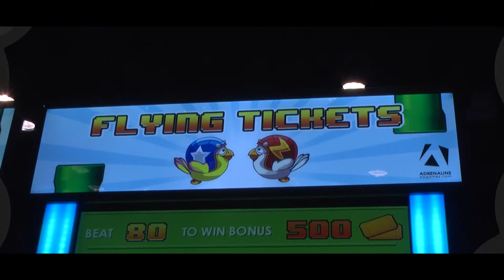Flying Tickets - Adrenaline Amusements - IAAPA 2014